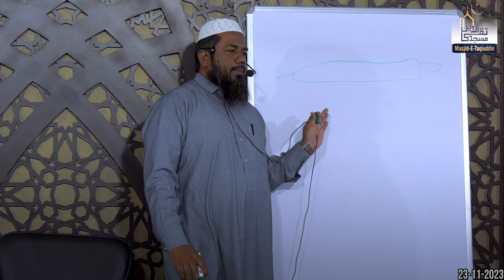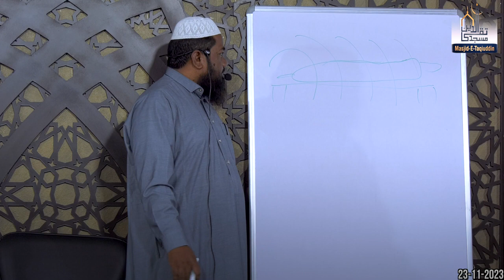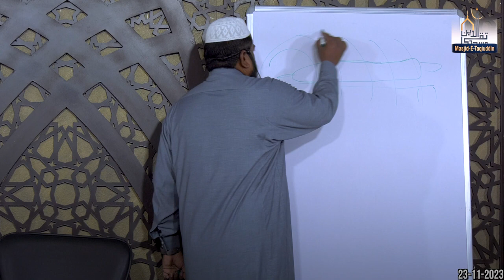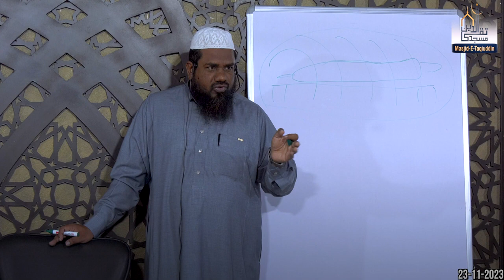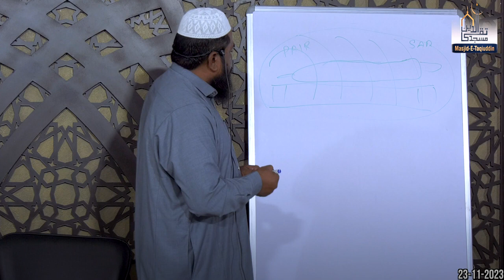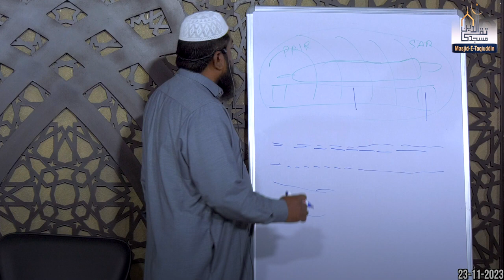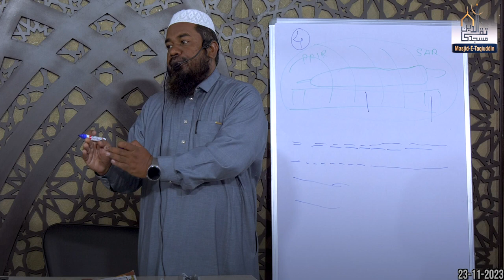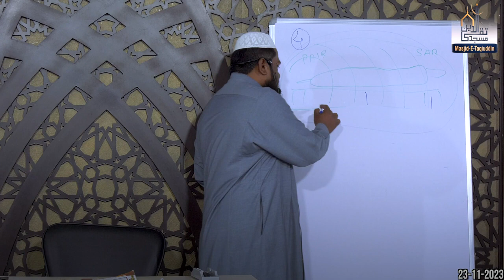Janaze ki Namaz ka Tariqa | #6 Maut | #162 Aaj ki Fajr || Shaikh Nooruddin Umari Hafidhahullah